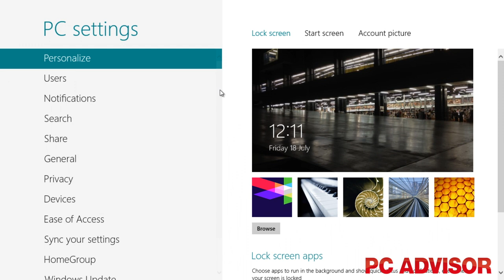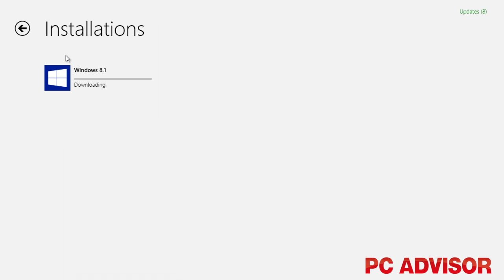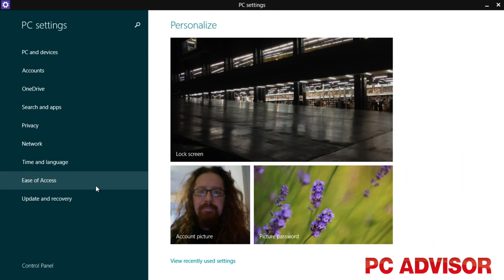How to upgrade to Windows 8.1 from Windows 8 - PC Advisor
Windows 8.1 includes many updates which are well worth having, especially if you don't have a touchscreen. Here's how to update for free to the latest version of Windows.